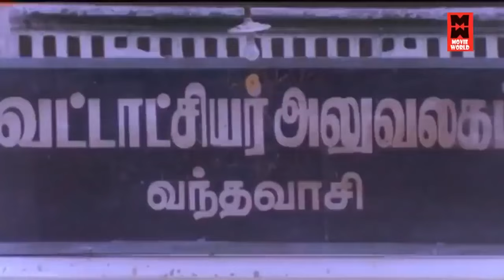துள்ளி குதித்து நம்மை ஆடவைக்கும் டப்பாங்குத்து பாடல்கள் | Tamil Kuthu Songs | Tamil Kuthu Padalgal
|| ANTI-PIRACY WARNING ||

*COPYRIGHT PROTECTED*